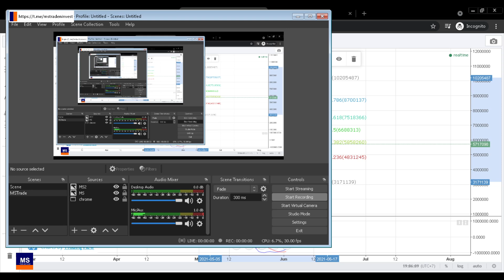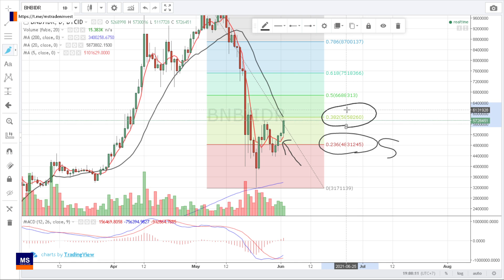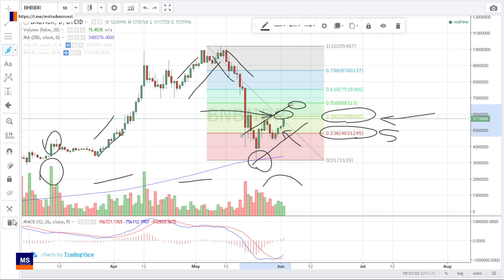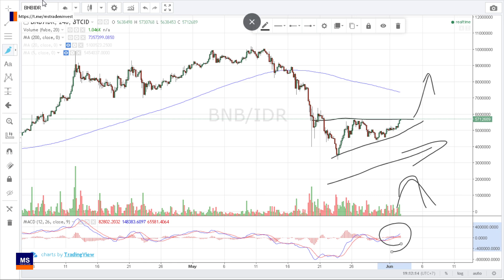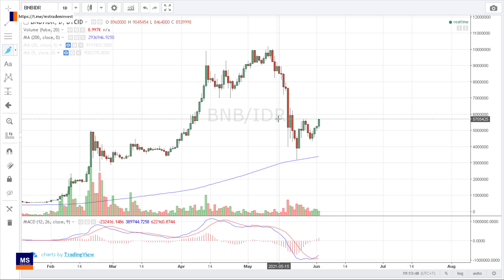BNB update menguat lebih lanjut berusaha menembus resistance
( TIDAK TERIMA TITIP DANA SAMA SEKALI )

FaEmEs4UE3Th2V&index=13

FaEmEs4UE3Th2V&index=10

FaEmEs4UE3Th2V&index=8

FaEmEs4UE3Th2V&index=11

FaEmEs4UE3Th2V&index=5

FaEmEs4UE3Th2V&index=33

FaEmEs4UE3Th2V&index=45

FaEmEs4UE3Th2V&index=6

FaEmEs4UE3Th2V&index=4

FaEmEs4UE3Th2V&index=8

FaEmEs4UE3Th2V&index=47

FaEmEs4UE3Th2V&index=43

FaEmEs4UE3Th2V&index=32

FaEmEs4UE3Th2V&index=29

FaEmEs4UE3Th2V&index=20

FaEmEs4UE3Th2V&index=17

FaEmEs4UE3Th2V&index=15